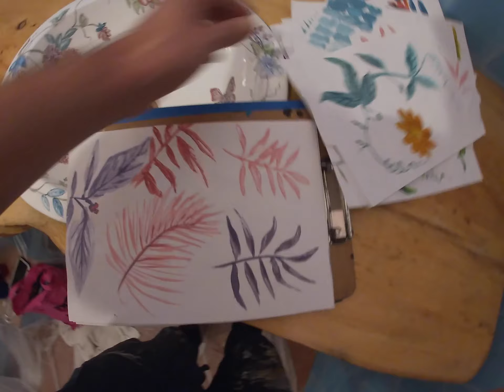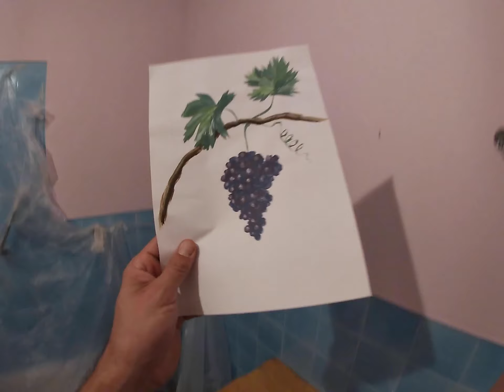Morning murals - Thoughts and Commissions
Old video from 2020 that i found on my computer, where i talk about my intentions and strategies on becoming a proficient muralist. It's weird and interesting at the same time to see my thoughts back in the days where my career started to get some traction.